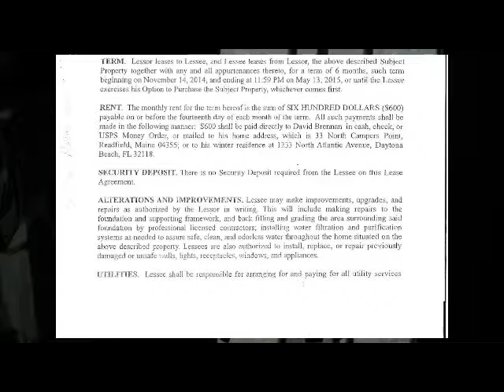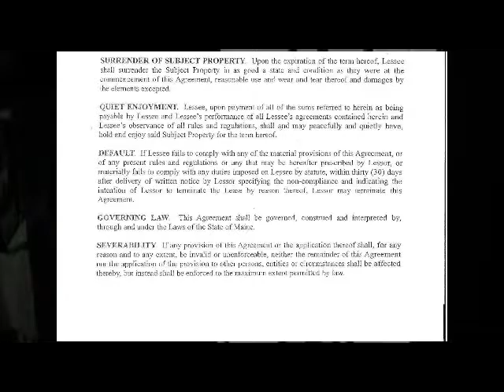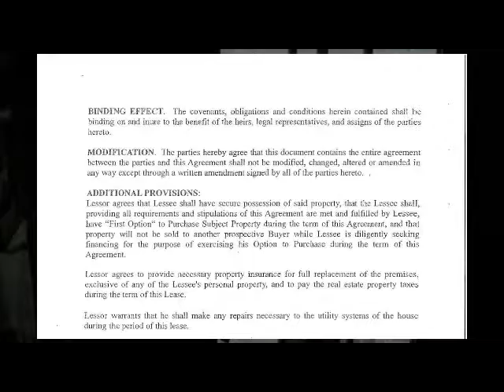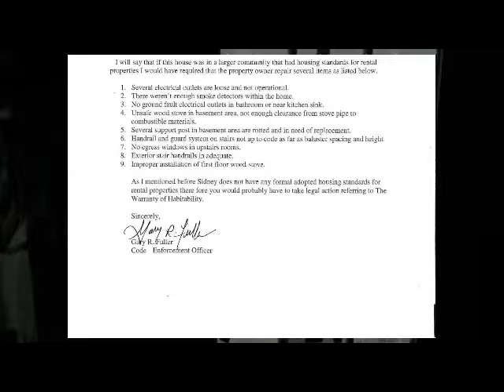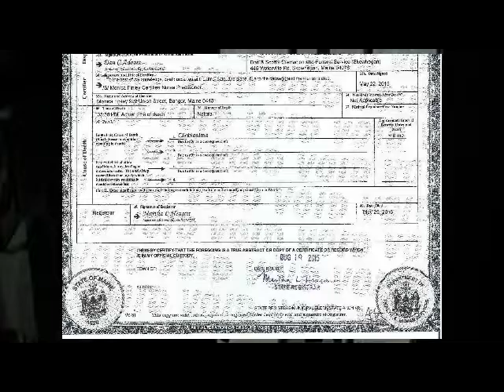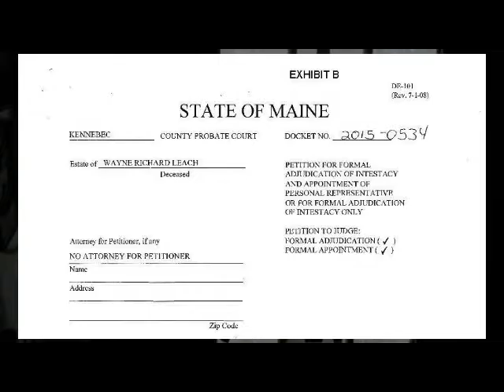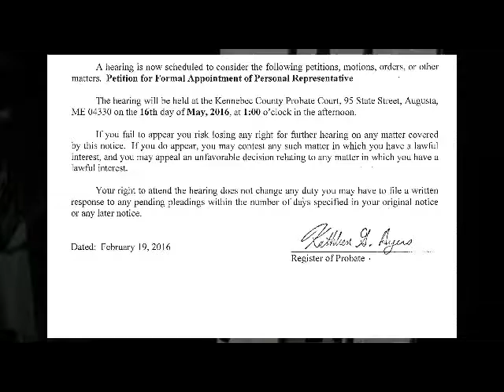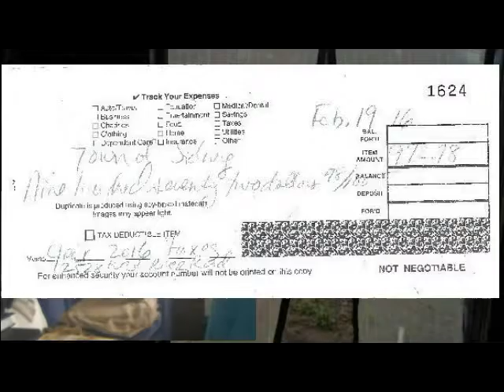Criminal Home Invasion by Kennebec County Sheriffs, May 2, 2016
Watch and listen to three Kennebec County Sheriffs break into the home I bought in November 2014 in conspiracy with Leigh Saufley and other state and federal judges and David Brennan to have me removed from my home at 2528 West River Road Sidney Maine by police at gunpoint on May 2, 2016.